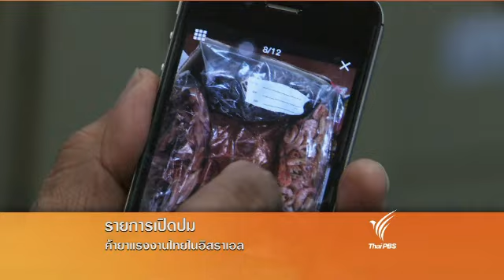เปิดปม : ค้ายาแรงงานไทยในอิสราเอล (20 ต.ค.57)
ติดตามชมรายการเปิดปม วันจันทร์ที่ 16 ตุลาคมนี้ เวลา 20.20 น.ทางไทยพีบีเอส หรือรับชมผ่านทีวีออนไลน์ทาง